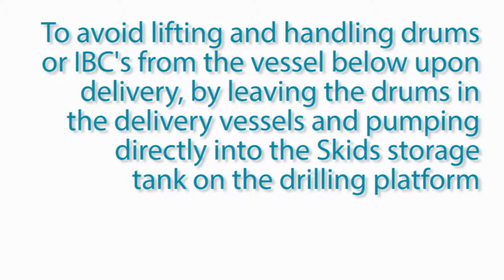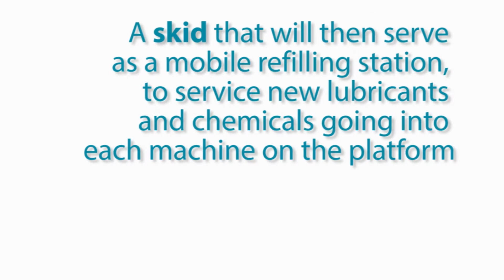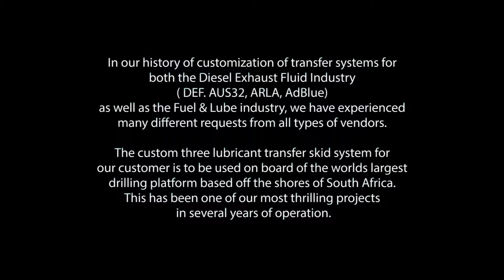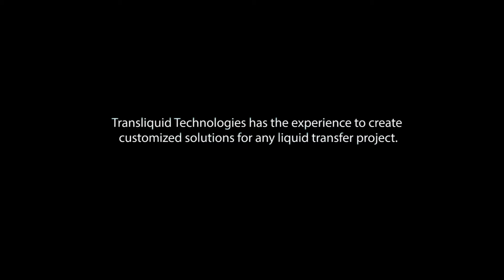Custom Bulk Transfer System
Transliquid Technologies LLC. Skid solution for oil drillign platform in South African shores.

Notes: Explosion does not represents a real danger, it is just for impact matters. Platform Model: "Oil Rig With Ocean" by B M
| Muisc tracks by Scott_Holmes "Old Oak Tree" & "Beat_The_Burglar"; Lee Rosevere "Love Wins". O. Platform P51 by Divulgação Petrobras / ABr on CC License Brazil 3.0